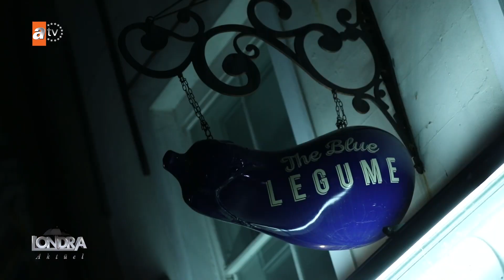Farklı tarzıyla dikkat çeken sanatçı Dilan Onat... Londra Aktüel 237. Bölüm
Farklı tarzıyla dikkat çeken sanatçı Dilan Onat...

Sizleri Londra’da yaşayan sanatçı Dilan Polat’la tanıştırmak
istiyoruz. Kendine özgü tarzıyla hem kendi şarkılarını yazıyor hem de
popüler parçaları seslendiriyor. Dinleyenleri tarafından oldukça
sevilen sanatçı, müzik grubuyla birlikte her pazar Angel’da bulunan
Blue Legume isimli mekanda sahne alıyor ve Türkçe müzik dinlemeyi
özleyenleri bekliyor.